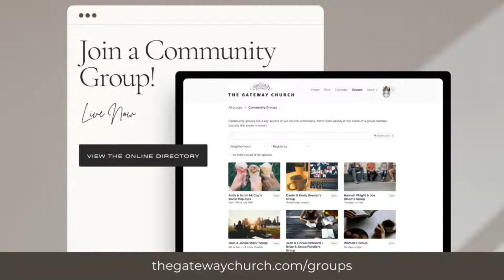The Sermon on the Mount | Week 29: Matthew 7:24-27 • Parable of the Way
Week 29: Matthew 7:24-27 • Parable of the Way

What if Jesus was serious? Serious about enemy love; serious about self-examination; serious about unhealthy attachment to stuff (money, possessions, "my time," and the rest). Would this change how you think about life in general? What about life as a practicing Christian? We hope so, and more. Jesus' teaching has on offer more than nice thoughts but presents a blessing - for you and your neighbor.
Over the next eight weeks, we will sit with Jesus' vision of the blessed community.

Join us live 10am on Sundays at dsm.online.church.

or text any amount to 84321